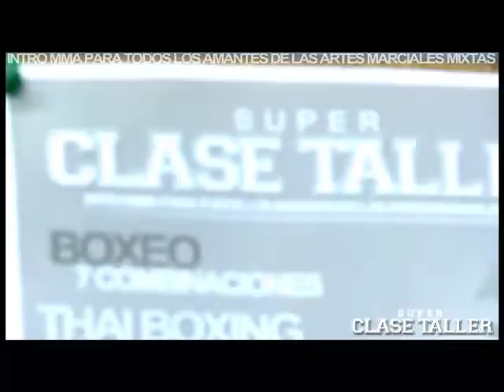SUPER CLASE MMA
Video Promocional
°Producción. Darwin Zavala
2010